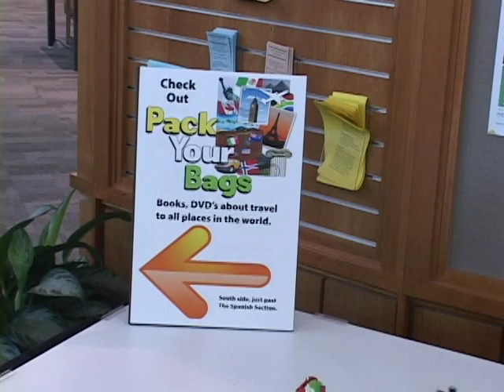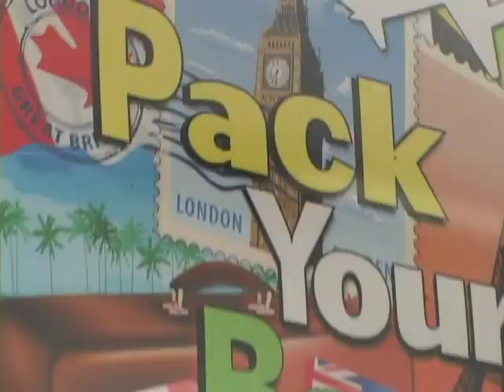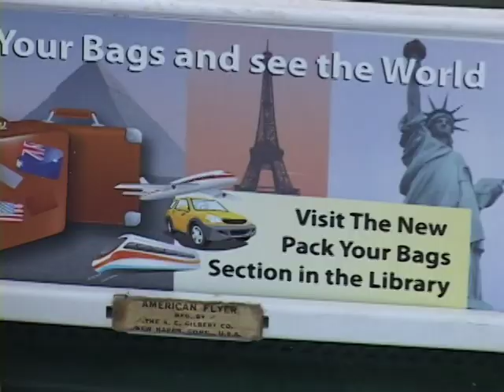New Rakow Branch Manager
Gail Borden Library's new Rakow Branch Manager, Christie Chandler-Stahl, and the library's new travel section Pack Your Bags